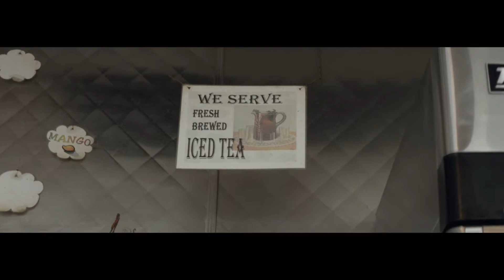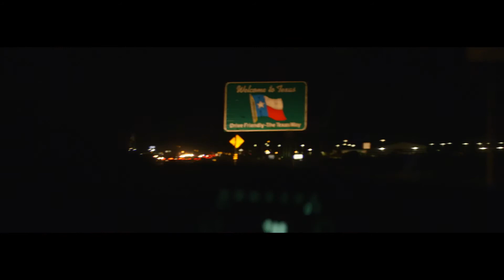Denim on Denim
Artist Tebey